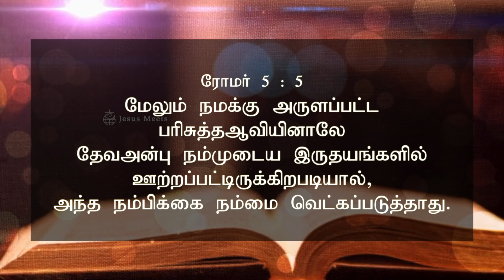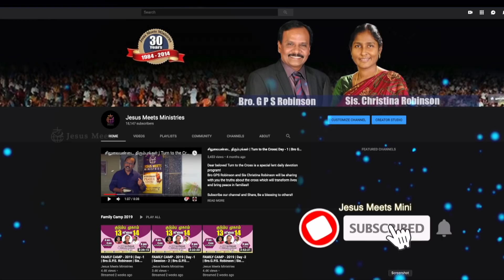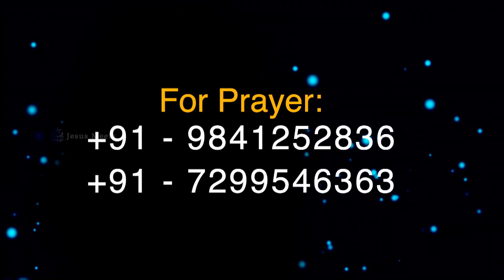அனுதினமும் ஆவியானவரோடு | EVERYDAY WITH THE HOLY SPIRIT | JULY-30 | Bro.G.P.S. Robinson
Click to Download the Book   “EN SUGAVAZHVU SEEKIRATHIL THULIRKUM”

For Prayers:
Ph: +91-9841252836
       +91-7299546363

To support our ministry:

Ifsc. IDIBOOOAO79

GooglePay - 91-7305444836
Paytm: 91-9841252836